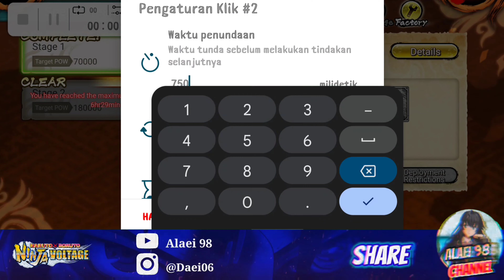NXB NV • TUTORIAL AUTO CLICKER for Farm Exclusive Ninja Tools | Naruto X Boruto Ninja Voltage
Langsung aja ditonton gaes, settingan udh tersedia tinggal cek aja

Buat kalian yang ingin mendukung gw boleh mampir kesini 👇🏼